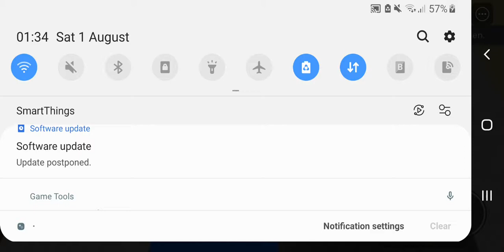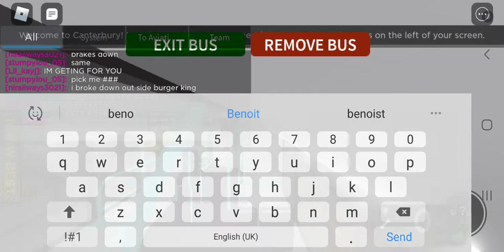More videos for bus and train fan 1(1)